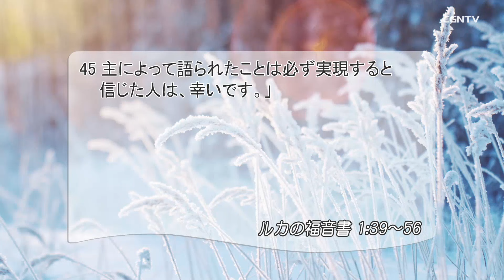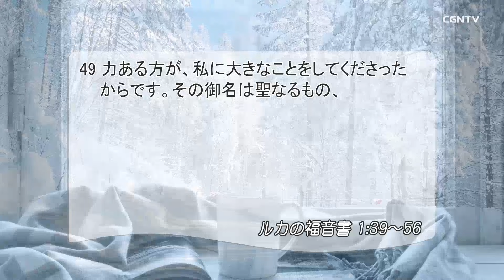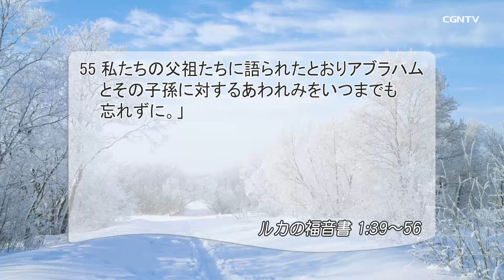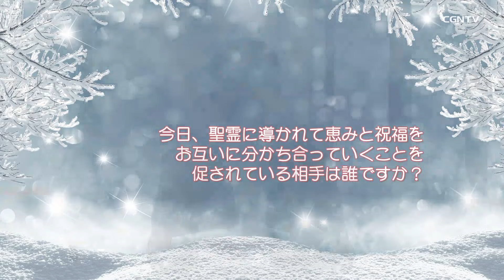[リビングライフ]救い主を身ごもってささげる神への賛歌(ルカの福音書1:39-56)｜井上真樹牧師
⛪大阪オンヌリ教会[大阪]｜井上真樹牧師